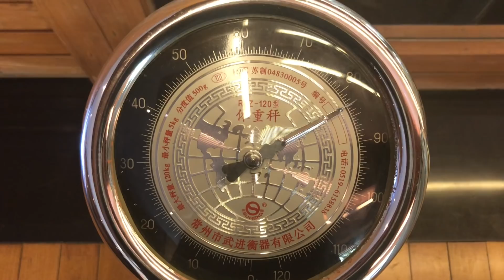Путешествие в Китай - 2 серия Mandarin oriental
Урок Тай чи, инспекция отеля , китайский завтрак, тренировка груди и ржака!

«Тренировки под моим руководством в онлайн школе Optimum Fitness

Тренируйся с умом, будь всегда в форме, занимайся спортом и будь здоров!»

дмитрий яшанькин, yashankin team, bodybuilding, бодибилдинг, фитнес, бодибилдинг тренировки, тренировка, пресс, тренинг, упражнения, мотивация, motivation, натуральный бодибилдинг, файт база, fightbaza, тренируйся всегда и везде, lion baza, лион база,